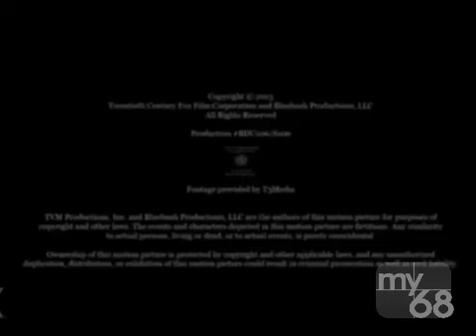Nemo Films/Amblin Television/FX Productions/20th Television (2013)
Taken From an MY68 airing of The Americans